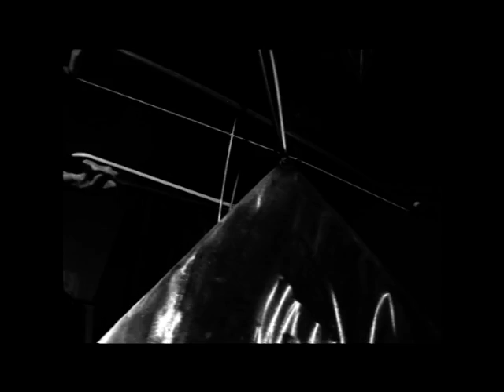rituale in bewegung